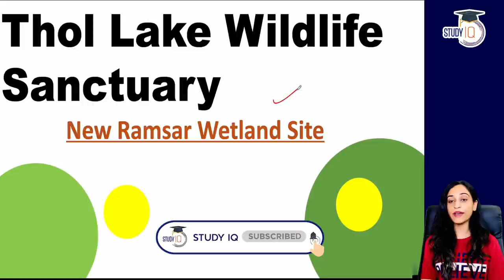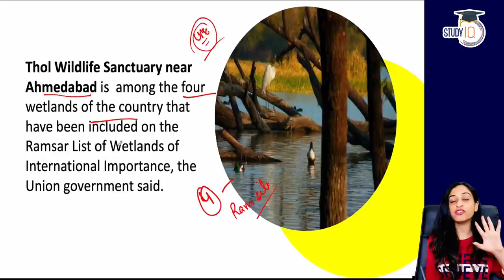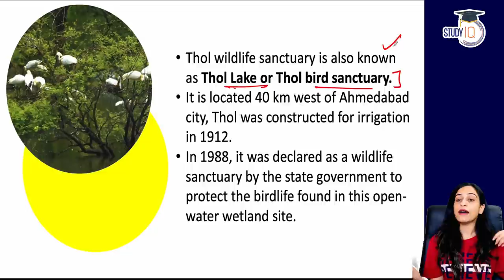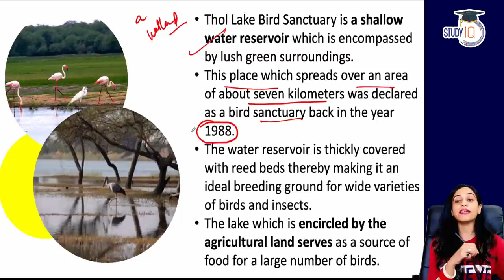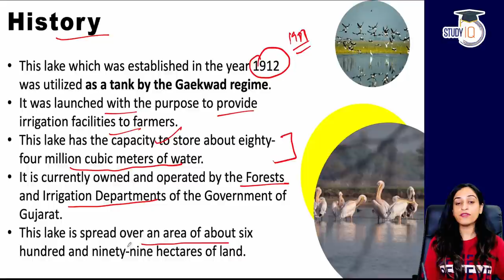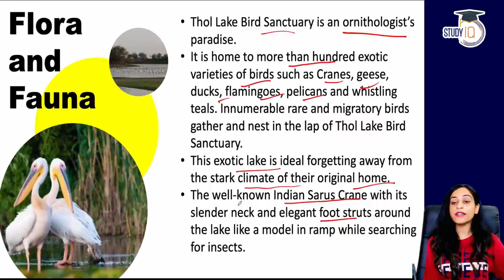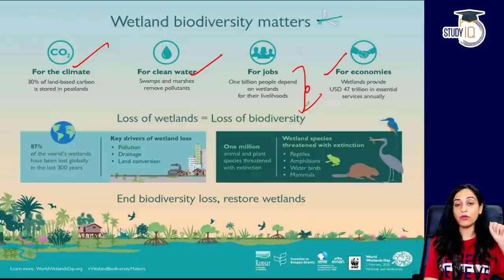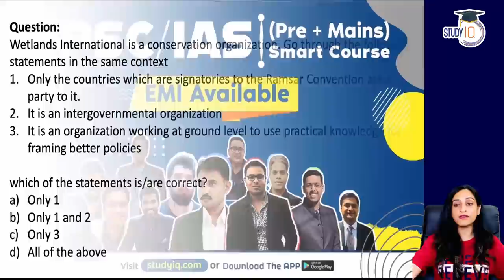Thol Lake Wildlife Sanctuary of Gujarat gets Ramsar site tag - Gujarat Current Affairs for GPSC exam